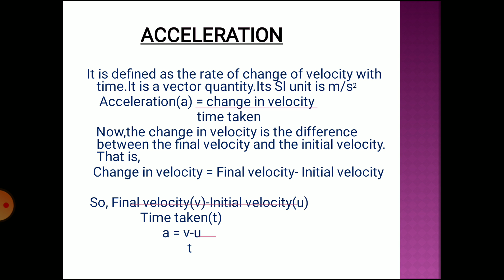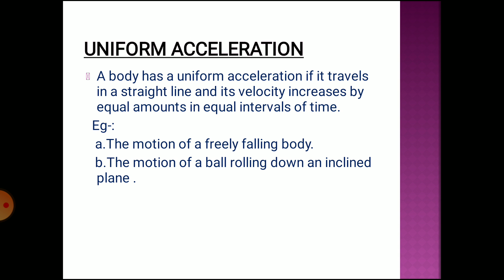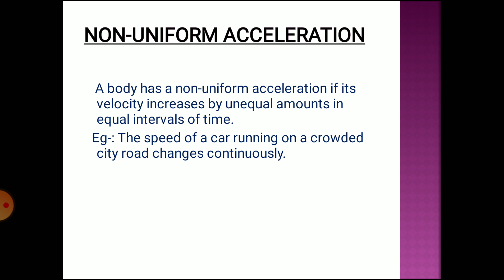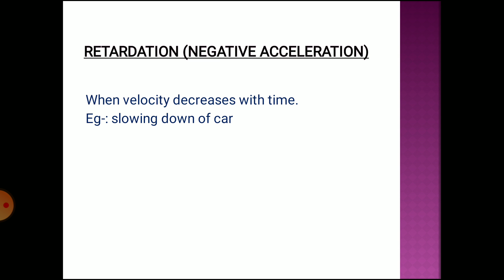Class 9th,Motion,(acceleration)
Video from reshma kaintura